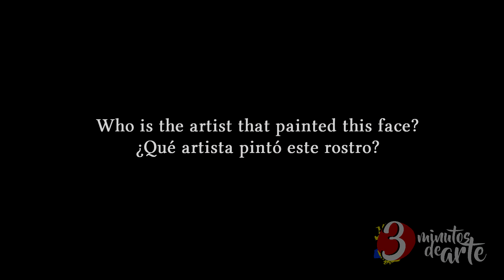Entrenando el Ojo/Training the Eye 192